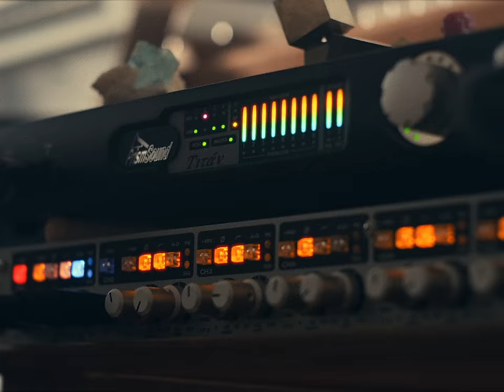Aden Foyer - The Ballet Girl (Official Music Video)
The official music video for Aden Foyer - The Ballet Girl

Shot, edited and directed by Aden Foyer.

Lyrics:

She works at a bar
But she’s too young to have a drink
Paying for her mother’s
Alcohol and colored pills
Never see her father
But he taught her the ballet
One night she packed her bags and ran away

Oh, now she’s dancin’ alone
Toes bleedin’ out on the floor
As she moves adagio

She’s beauty and grace
She’s floating on stage
Her happiest days
With a smile on her face
Her memory stained
By the songs on replay
And now she’s dancing alone

Fetishized
By every man in town
Roses fill the opera (encore, encore)
Hypnotized
But when the curtain falls
She’s only safe in the applause